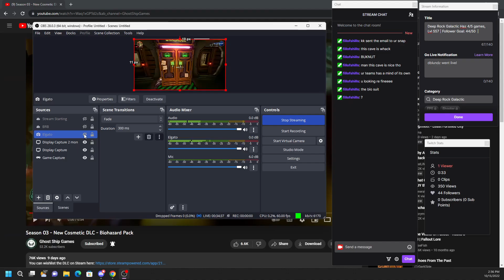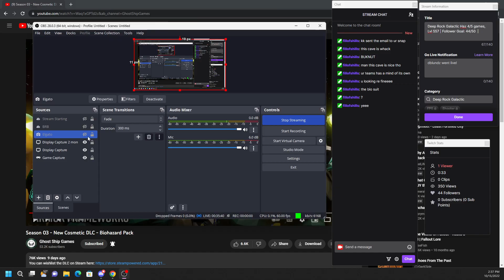Deep Rock Galactic Haz 4/5 games, Lvl 557. Getting prepped for season 3